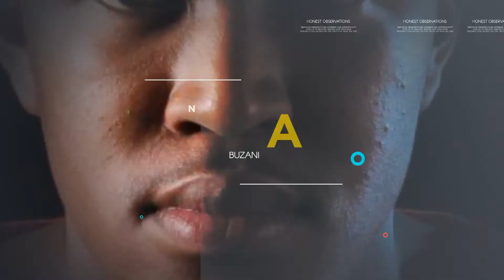Finding Meaning, Taking on Responsibility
Find the Audio Podcast on
Apple Podcast
Also available on many more other podcasting platforms and apps